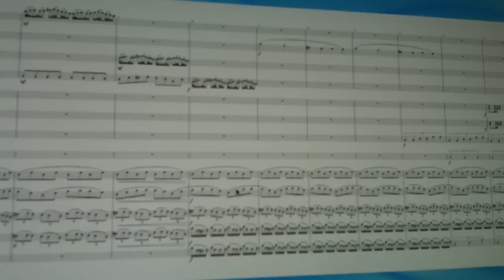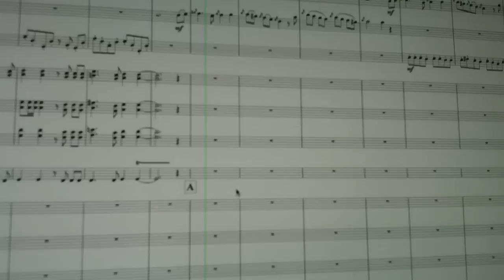Γιάννης Χασάπης, Συμφωνικὸ ποίημα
"Ἡ κόρη τοῦ Χελμοῦ" πάνω στὸ ποἰημα τοῦ Σπ. Περεσιάδη.